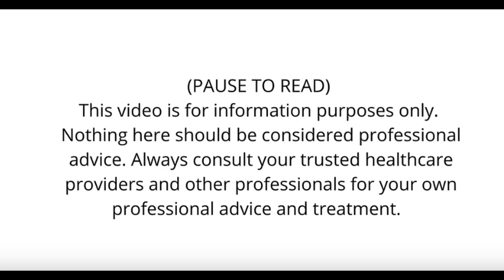Cancer Biopsy - what is the anesthetic used? is it MRNA based?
Informed consent is vital!-  Im very concerned that certain technologies may be used without my consent. I will be making checks and balances at every step to ensure my safety.  Lidocaine is the local anesthetic that they will be using next Wednesday which is a relief- Its tried and tested since the 1950s

Lymphatic Cancer - diagnosed September 2024 but Ive been sick for two years on and off. This video is part of my DIY approach to fighting lymphatic cancer. No advice- just how Im handling the various aspects of a cancer diagnosis when  living alone
What a Cancer diagnosis means to me. How am I handling this?
If these videos are entertaining educating or insightful pleas consider supporting me a little. I have no income right now and only because my life is off grid with no expenses can I manage